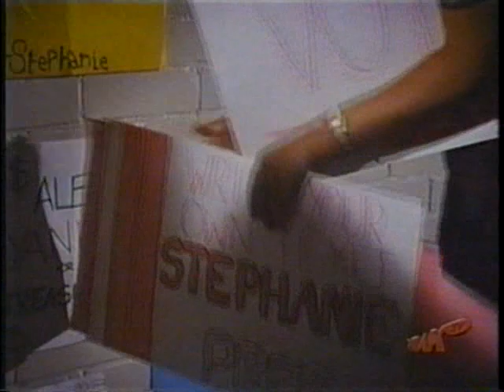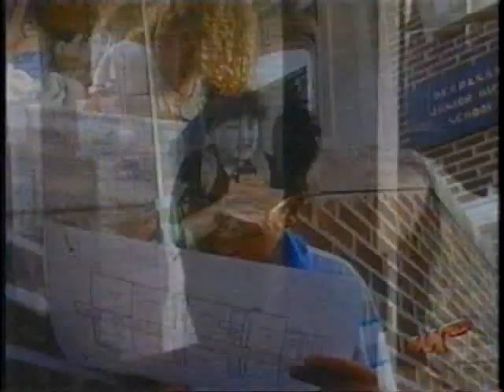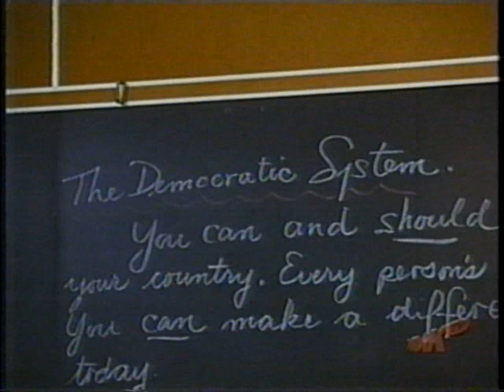degrassi '80 episode 1 part 2 francais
junior high school episode 1 part 2